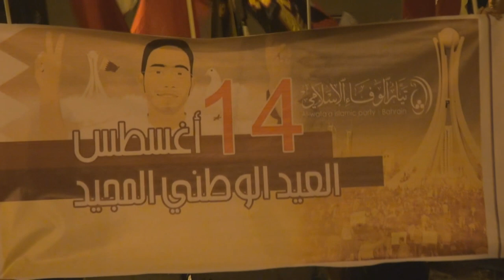قمع تظاهرات في سترة تندد بالدعم البريطاني للنظام الخليفي 7/8/2014 Bahrain